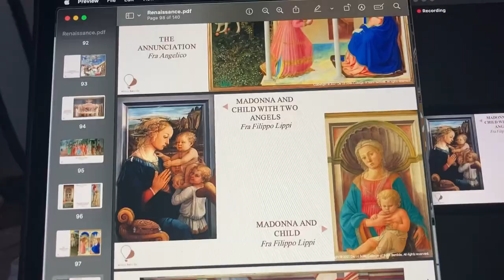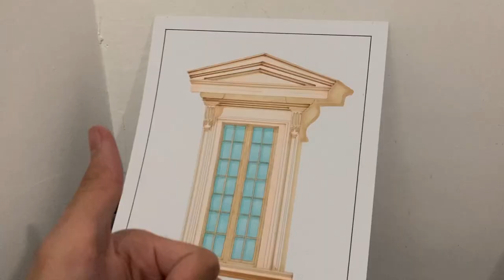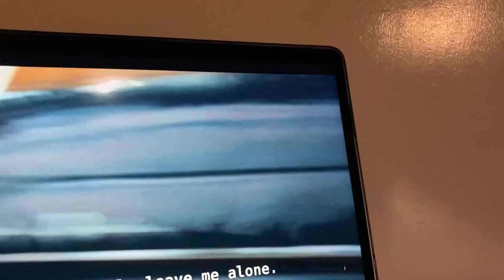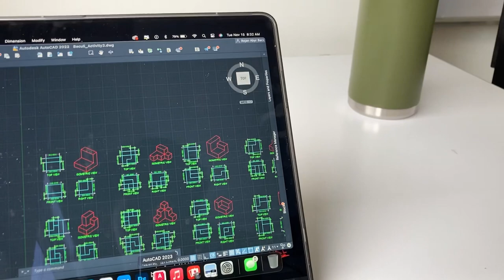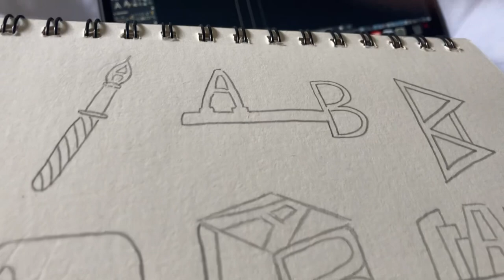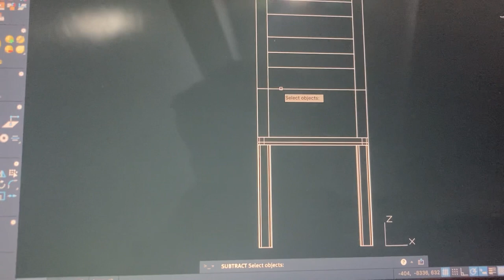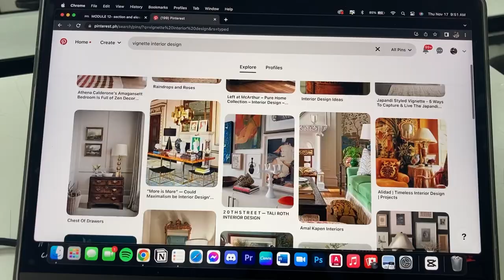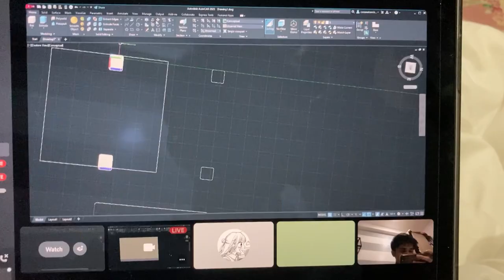A Week In My Life: Interior Design Student Edition (Benilde)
a VERY realistic week in a life of an interior design student studying at Benilde ! i’ve been wanting to make this vlog so hope you liked this video :)) see you in the next one ! mwa !

also, visit my parent’s plant shop Fairy Plantasya on Facebook. Thank you :))